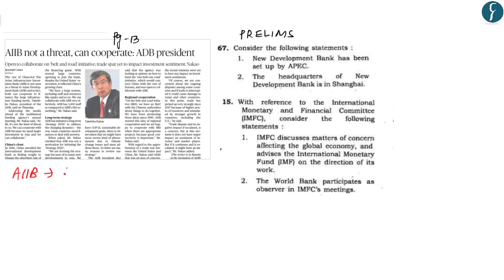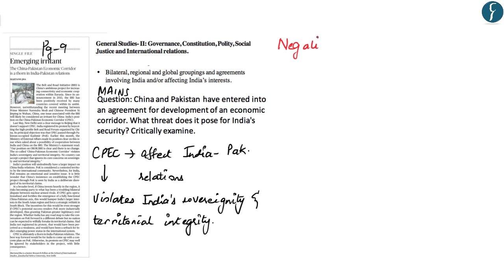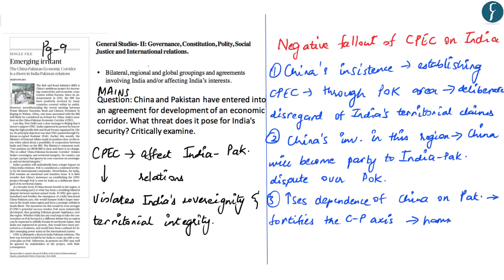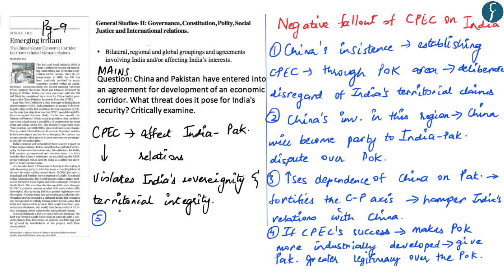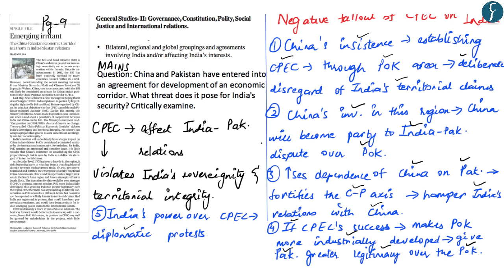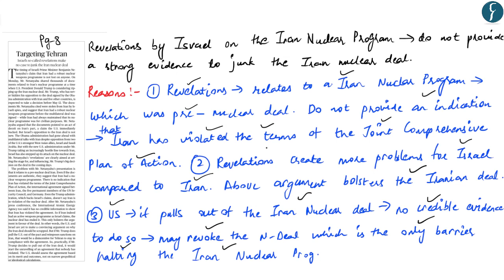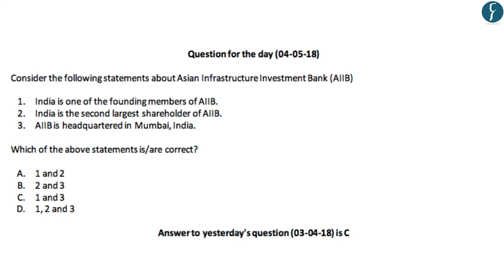Daily News Simplified 04-05-18 (The Hindu Newspaper - Current Affairs - Analysis for UPSC/IAS Exam)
Presented by: Maharshi Sharma, Rau's IAS Study Circle

News Covered Today:

1. Asian Infrastructure Investment Bank: Prelims
2. China Pakistan Economic Corridor: Impact on India
3. SC & ST (Prevention of Atrocities Act) : SC guidelines and their impact
4. Iran’s nuclear programme and Iran nuclear deal
5. Ecological aspect of Cauvery river dispute